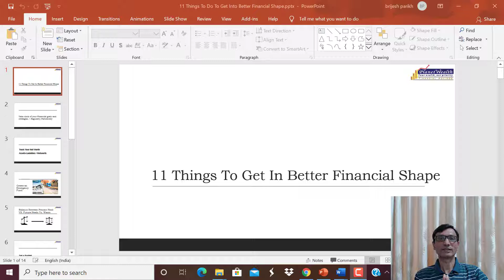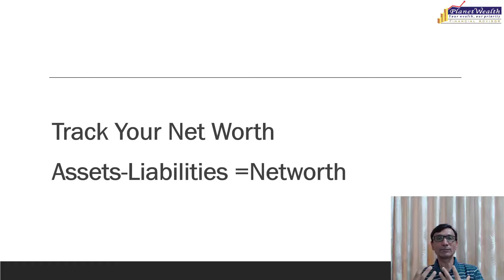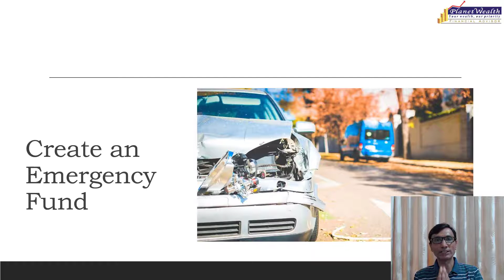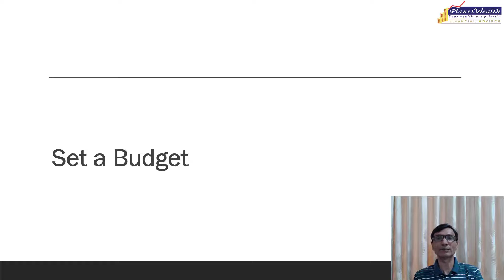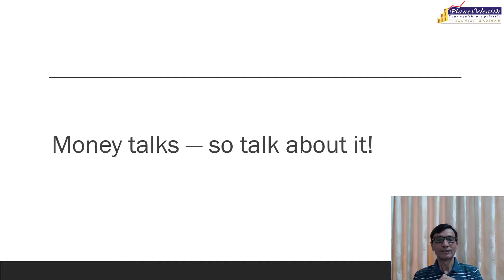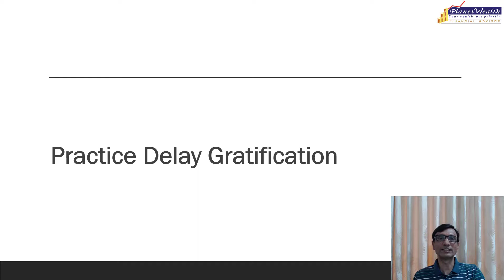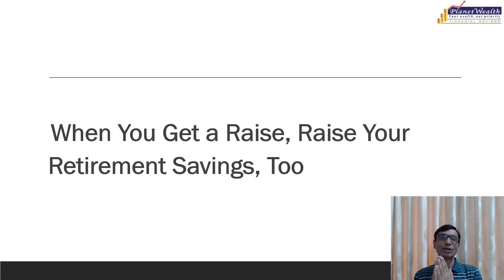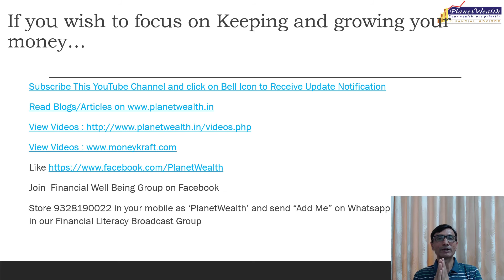11 things to do to get into better financial shape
In This New Video, I am going to teach you 11 actions to make you and keep you financially Fit.

My Name is Brijesh and on this channel, I am going to show you How to do goal-based investing and how you can create wealth with efficient wealth management, tax planning, retirement income planning as your trusted online Financial Advisor and Wealth Coach.